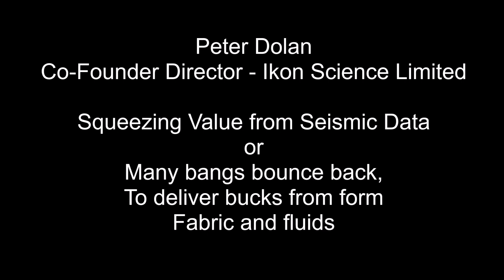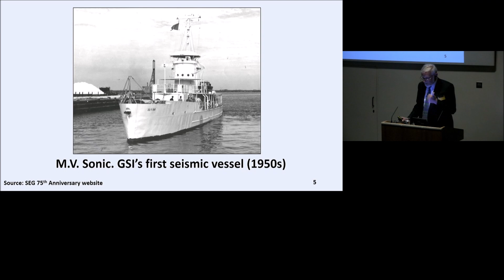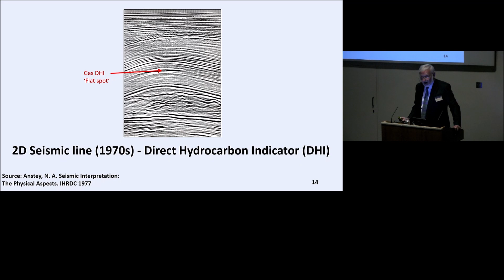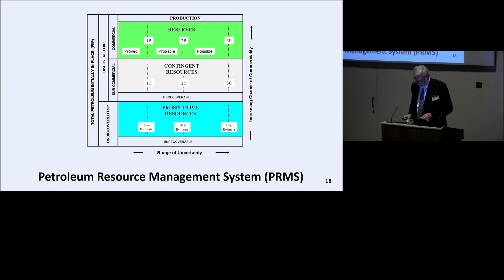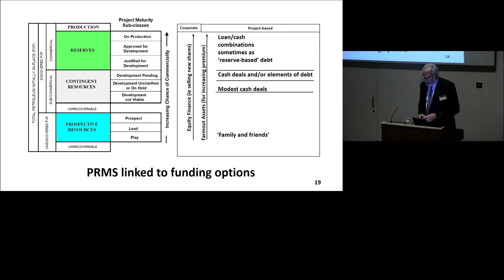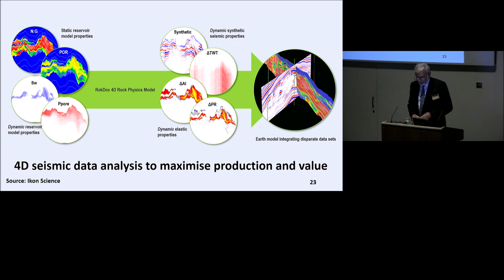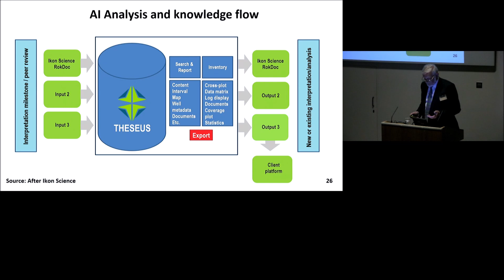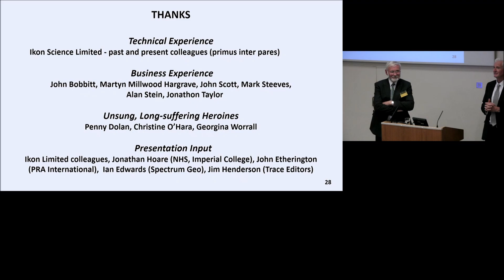President's Day 2018: William Smith medallist - Peter Dolan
Watch the 2018 William Smith medallist, Peter Dolan, Co-Founder Director of Ikon Science Limited, give his President's Day lecture: 'Squeezing Value from Seismic Data or Many bangs bounce back, To deliver bucks from form Fabric and fluids'.